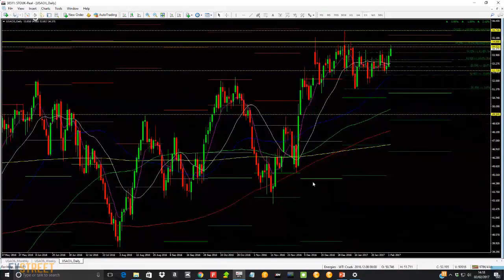OIL: A Close above 55 will give long signal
Phil Carr covers the current situation of the commodities markets. Including gold, silver, sugar, grains, oil, among others. He provides forecast and he answers questions on real time.